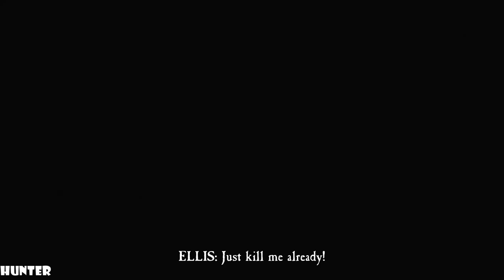BLAIR WITCH Gameplay Walkthrough Part 8 LETS PLAY (1080p60FPS)